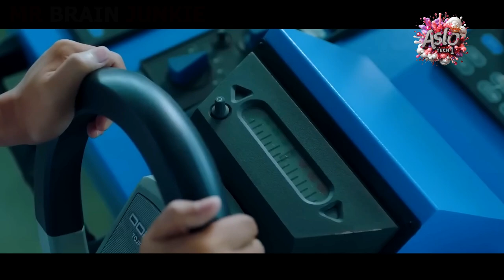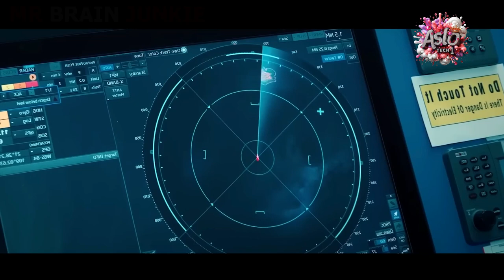Giant Sea Creature Traps The Humans Onto An Island Filled By Monsters